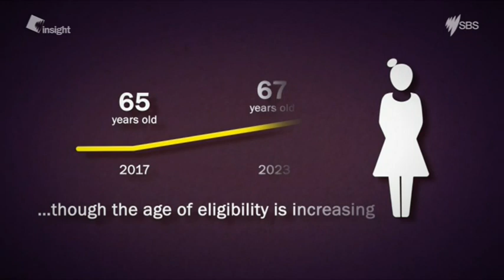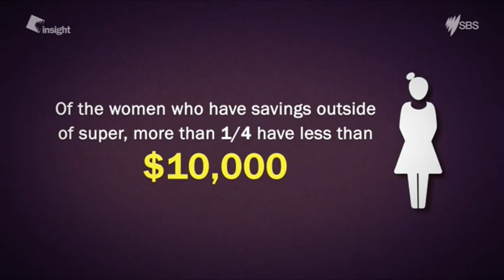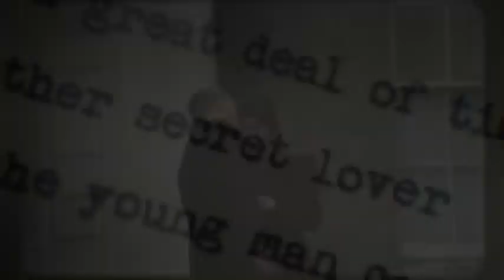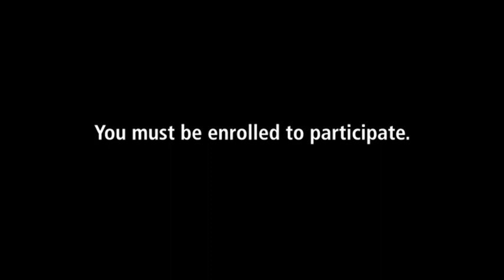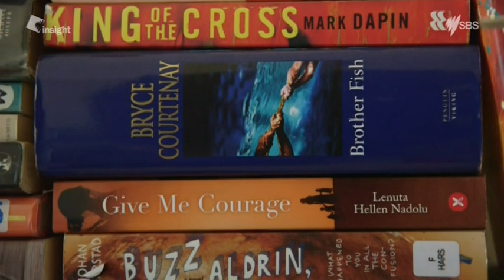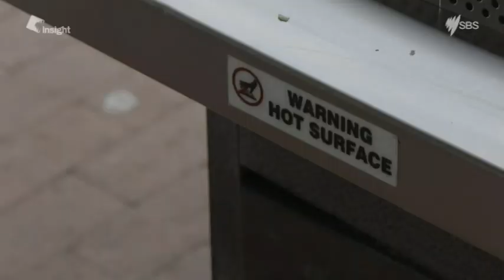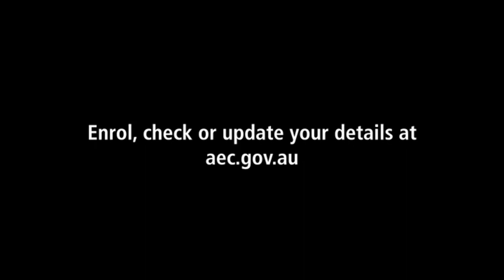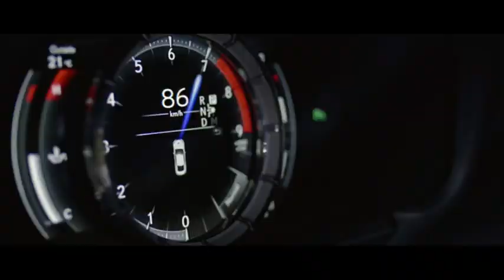Insight: Women on The Edge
From Insight this is a discussion on homelessness amongst older women. This discussion went to air on the 22nd of August 2017 SBS TV. IF you need to talk to someone you can call lifeline on 13 11 14 or beyond blue on 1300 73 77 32.